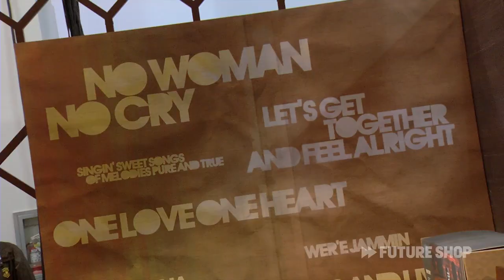House of Marley - Future Shop @ CES 2011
Buzz Bishop takes a listen to the new House of Marley headphones.